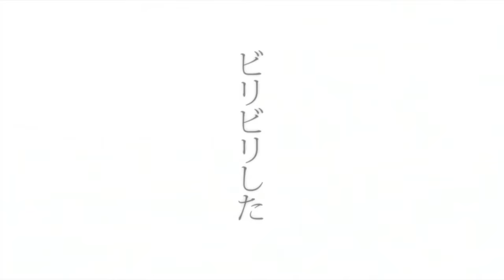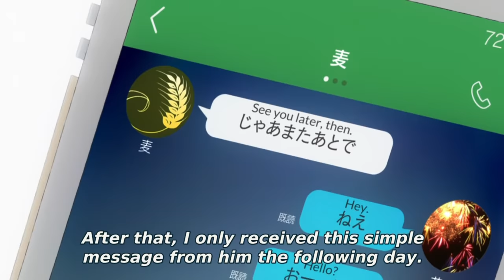｢AMV｣ Mugi x Hanabi | Talking Body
Found the song in Lucifer (Netflix Original Series) and the moment I heard it, I thought of making this with this pairing. uwu

~Anime: Kuzu no Honkai / Scum's Wish
~Manga: Kuzu no Honkai Decor by Mengo Yokoyari
~Song: Talking Body by Tove Lo (The Young Professionals Remix)